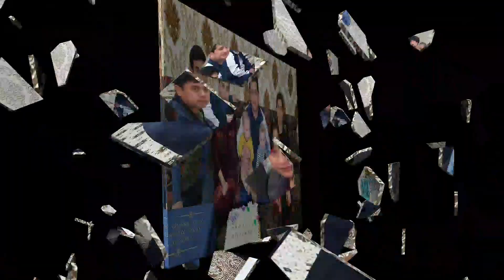1205-СОНИ,ХУРШИДЖОН ОГА ТАВАЛЛУДИ